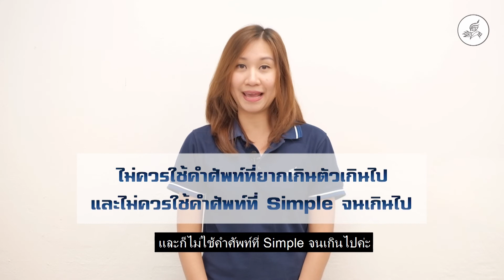เขียน Personal Statement ยังไง ให้ได้ใจ Top Universities ใน UK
มาแล้ว ๆ เทคนิคการเขียน Personal Statement
จากครูปอ ตัวจริง เสียงจริง เรื่องการสอนเขียน Personal Statement
ว่าเขียนยังไงให้มีเสน่ห์ น่าสนใจ และเข้าตามหาวิทยาลัยชั้นนำ

ดูแล้วลองเอาไปวางแผนเขียน และ ปรับใช้กับของตัวเองนะครับ

หรือใครสนใจเรียนคอร์ส Personal Statement ก็ติดต่อได้เลยครับ

For the best education in your child's own version

Official Line: id @krupong (มี @ ด้วยนะ)